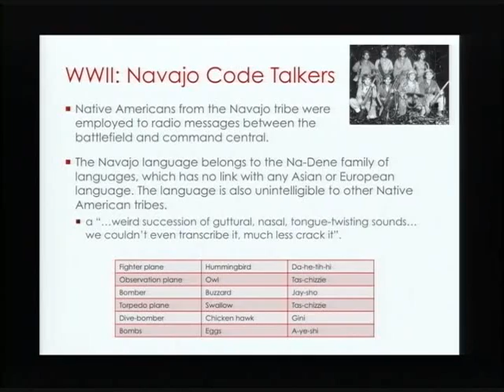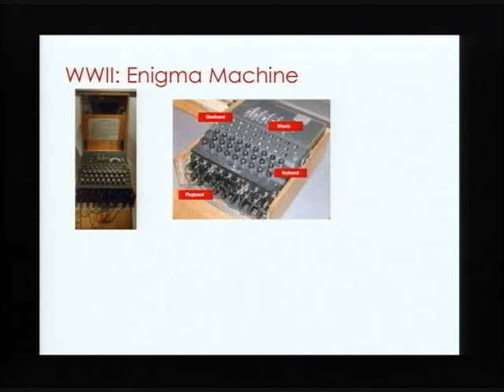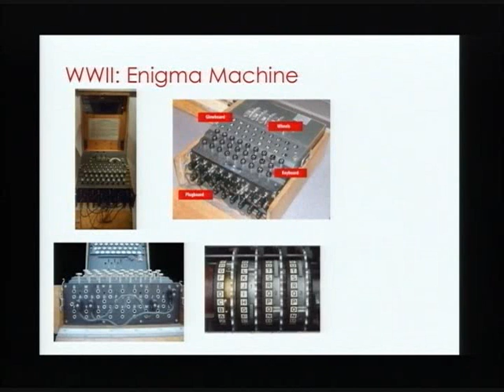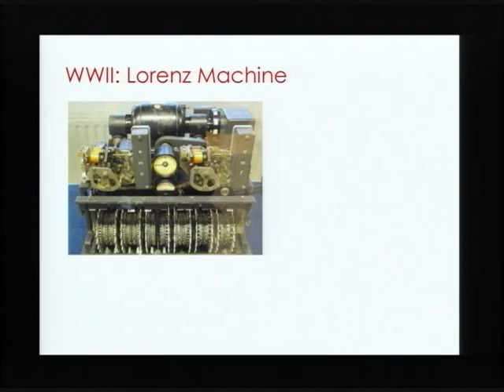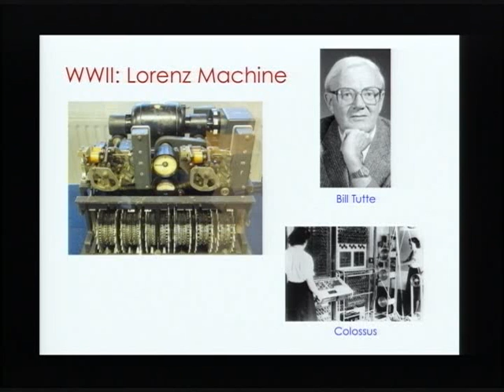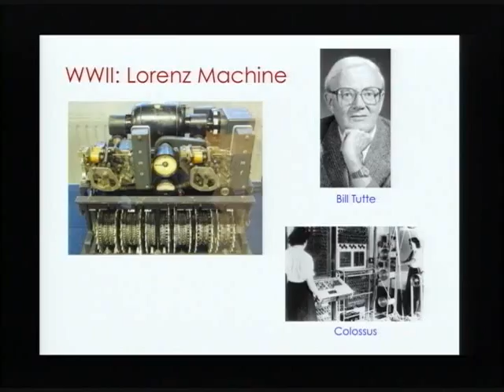CS4U Day 2010- I Have a Secret Part II Cryptography Talk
Join professor Alfred Menezes from the Cheriton School of Computer Science at the University of Waterloo as he talks about encryption at the school's annual CS4U day.
CS4U Day is a Computer Science outreach event organized annually by the University of Waterloo's Cheriton School of Computer Science. The event invites all students from grades 8-11 to come to the University of Waterloo for a day and participate in our hands-on workshops and speaker talks. Talks span a wide range of Computer Science applications- from video games to the security of your bank account, to name a few, and are of great interest to audience of all ages.